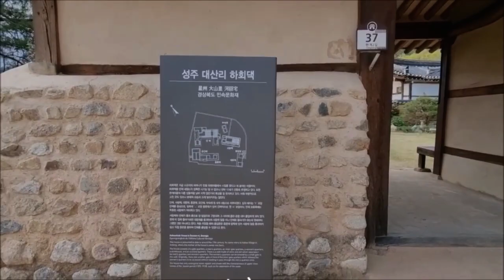[House] "대산리 하회댁(경북 성주군), 민속문화재 제176호"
From s-Korea